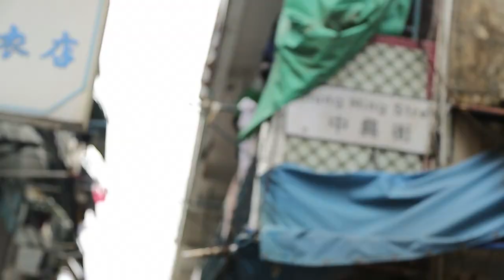SDE Natalie & Winson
Patrick Lam Photography and Productions
Video by Hoi Man